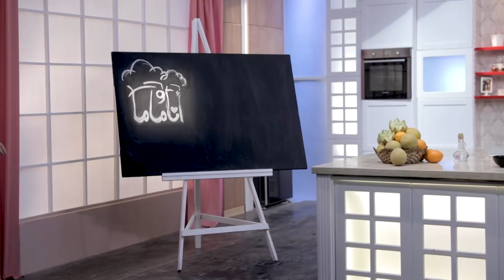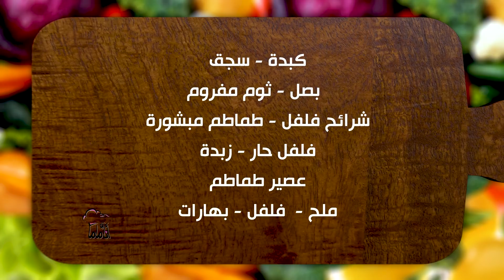رضا عبد العال أول مرة في المطبخ وتحدى الاكل